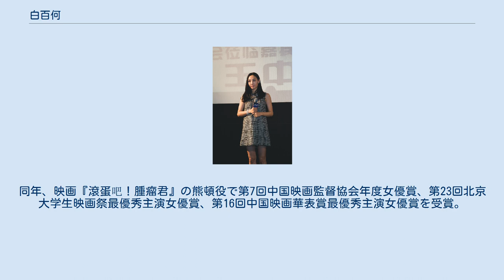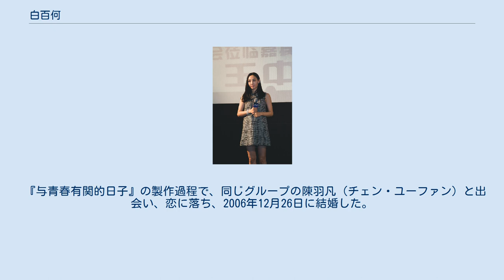白百何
白 百何（バイ・バイホー、1984年3月1日 - ）は、中華人民共和国の女優。
もとの名は白雪。
山東省青島市出身。
 1984年3月1日、山東省青島市で生まれる。
青島文登路小学、北京舞蹈学院付属中等舞蹈学校を経て、2006年、中央戯劇学院表演学科を卒業。
 2006年にテレビドラマ『与青春有関的日子』でデビュー。
2011年、映画『万有引力』で石暁琳役を演じ、映画初出演を果たす。
同年、鮑鯨鯨原作の映画『失恋の33日』に黄小仙役で主演し、第31回大衆映画百花賞最優秀主演女優賞を受賞。
第49回台湾映画金馬賞最優秀主演女優賞と第15回中国映画華表賞最優秀主演女優賞にノミネートされる。
2014年、『ヒックとドラゴン2』にアスティの声で出演。
2015年、古典小説『聊斎志異』を脚色した『モンスター・ハント』でショウラン役を演じた。
この作品で第31回中国映画金鶏賞最優秀主演女優賞にノミネートされる。
同年、映画『滾蛋吧！腫瘤君』の熊頓役で第7回中国映画監督協会年度女優賞、第23回北京大学生映画祭最優秀主演女優賞、第16回中国映画華表賞最優秀主演女優賞を受賞。
2017年、厳歌苓原作、李少紅監督の映画『媽閣是座城』で、梅暁鴎役を演じる。
この作品で第32回中国映画金鶏賞最優秀主演女優賞にノミネートされる。
 『与青春有関的日子』の製作過程で、同じグループの陳羽凡（チェン・ユーファン）と出会い、恋に落ち、2006年12月26日に結婚した。
2008年1月19日に息子を出産した。
名前は陳盛桐。
2015年に離婚。